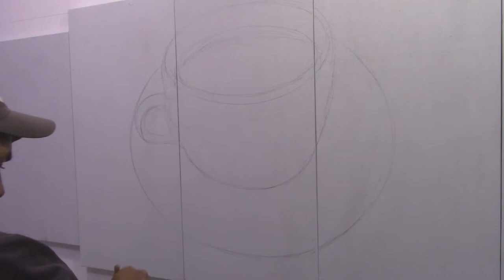Pintura EL CAFÉ ÓLEO y Acrílico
Si te gusta pintar o dibujar, Estas en el  canal indicado entra y compruébalo
cada vídeo contiene una forma y un estilo diferente, Sandy Reyes arte y mas.

Para disfrutar de todo el contenido detalladamente att: Un Millón de Arte.